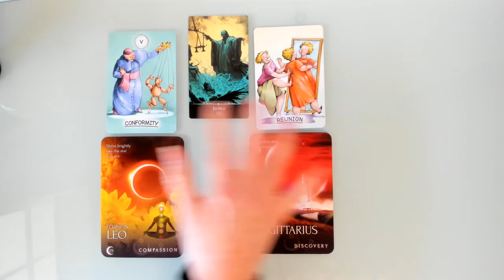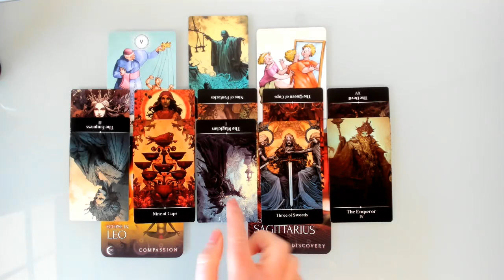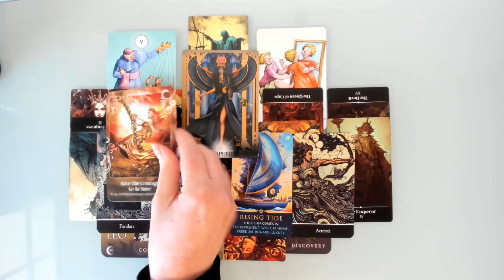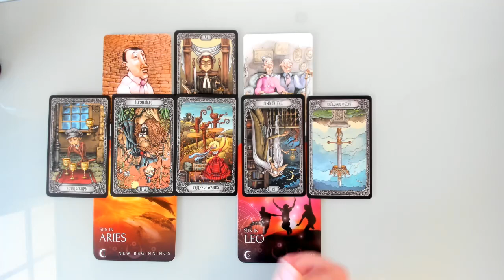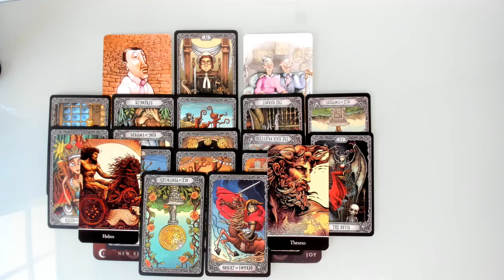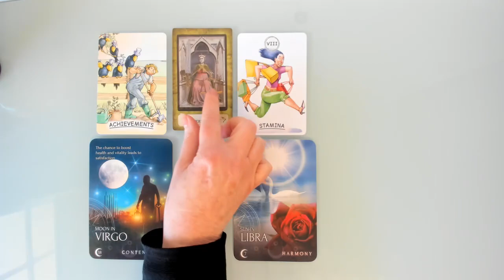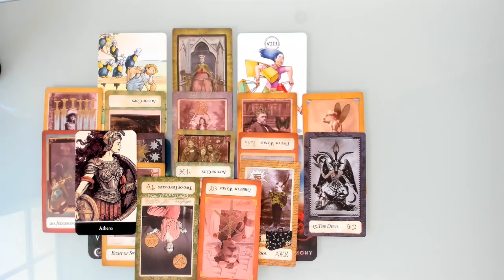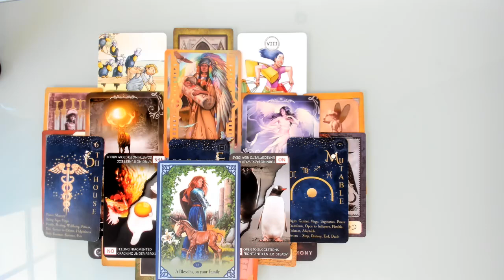YOU AND THE JUSTICE CARD: YOUR APPOACH TO NATURAL LAW! COLLAB PICK A CARD WITH GOLD KEY GUIDANCE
Welcome Everyone! Today’s video is the next (8th) instalment of the Major Arcana collaborative journey I’m taking with the brilliant Reena from Gold Key Guidance.  We’re looking at big picture energy this time by looking at Divine Law and Natural/Worldly law and how you integrate both within your life and choices.  Reena’s taking on the universal canvas with this one, bringing you messages from the Judgement card for your calling and your alignment with Divine law. And I’m looking at the 3D world of humankind – how does your soul and beliefs align with the rule of law that humanity has created – generally and in your particular circumstances and how can you influence the material in a way to better reflet your ethics, values and beliefs.  These readings are timeless.

Time stamps

0:00 Introduction
5:05 Pile 1
27:14 Pile 2
47:21 Pile 3

Decks Used

Archangel Fire Oracle: Author Alexandra Wenman; Artist: Aveliya Savina; © Findorn Press/Inner Traditions: available
Soul Helper Oracle: Author: Christine Arana Fader; Artist: Elena Dudina; © Earthdancer/Inner Traditions; available

And If You’re Interested in more Eye of the Serpent offerings….

Private/Personal Readings, Tarot Mentoring and my ‘Read Tarot Like Me’ series of videos/course are now available! If you would like a personal reading/mentoring from me or you’d like one or more of my ‘Read Tarot Like Me’ videos you can purchase via my Etsy store